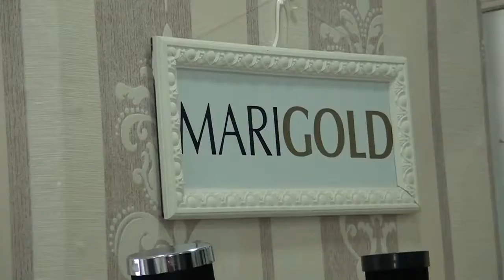Rusudani & Ilia Wedding Clip